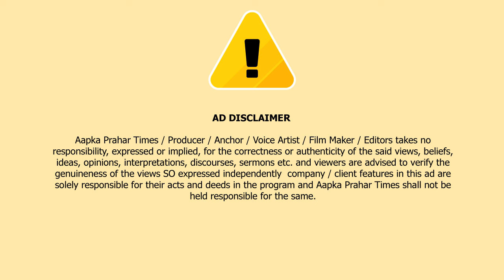जितेंद्र आव्हाड का आरोप 4 करोड़ का खेल,सुपारी लेकर तोड़ी गई दुकाने || Islamuddin Khan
मुंब्रा में सुपारी लेकर तोड़फोड़ की कार्रवाई की जाती है और झूठे मामले बनाए जाते हैं ऐसा आरोप विधायक जितेंद्र आव्हाड ने लगाया है,,मुंब्रा के कल्याण फाटा में 30 साल पुरानी 20 दुकानें मनपा ने तोड़ दी गईं, जितेंद्र आव्हाड ने कल पीड़ितों से मुलाकात,,,मुंब्रा के कल्याण फाटा के पास 30 साल पुरानी 20 दुकानों को ठाणे महानगर पालिका ने भारी पुलिस बल के साथ कार्यवाई कर तोड़ दिया,,विधायक  जितेंद्र आव्हाड ने यहां का दौरा किया,,, पीड़ितों से मुलाकात की और महानगर पालिका के अधिकारियों और पुलिस से फोन पर बात की साथ ही उन्होंने कहा कि इस तरह का खेल गरीबों को परेशान करने, उनके घर तोड़ना उनकी दुकान तोड़ना यह खेल यहां पिछले कुछ दिनों से बहुत ज्यादा बड़े पैमाने पर चल रहा है और यह सब कुछ सुपारी लेकर किया जाता है ऐसा आरोप जितेंद्र आव्हाड ने लगाया
 सूत्रों के अनुसार, मुंब्रा के कल्याण फाटा पर अटलांटा टॉवर के सामने लगभग डेढ़ दरजन दुकानें और गैरेज बने हुए थे, जो कई साल पुराने हैं। इन दुकानदारों के पास सभी दस्तावेज भी हैं,मगर मनपा ने कार्यवाई कर तोड़ दिया,,और अब यहां पर विशेष बाउंसर और प्राइवेट लेडीज गार्ड तैनात किए गए। इन दुकानदारों ने स्थानीय सामाजिक और राजनीतिक कार्यकर्ताओं की मदद सेबजीतेंद्र आव्हाड से मुलाकात की, जिस पर जितेंद्र आव्हाड ने यहां का दौरा किया,
 मीडिया से बात करते हुए जितेंद्र आव्हाड ने कहा कि इस समय मुंब्रा शील ठाणे में में प्रशासन की न केवल मनमानी बल्कि पूरे पैमाने पर दादागिरी चल रही है।आरोप लगाया कि  (सुपारी) ले कर कार्रवाई की जा रही है, कार्रवाई के पीछे 4 करोड़ का खेल है, क्यों यहां की सभी दुकानें तोड़ दी गईं और उसके बाजू में एक शाखा है उसे नही तोड़ा गया,,आप समझे  यह सब क्यों है हो रहा है।साथ ही जितेंद्र आव्हाड ने कहा कि महिला बाउंसर इस लिया रखा गया है कि ताकि कोई पुरूष जाए तो ये महिलाएं उसके खिलाफ झूठा मामला 354 दर्ज कर सकें, जैसा कि पिछले साल एक महिला ने मेरे खिलाफ किया था।
 जितेंद्र आव्हाड ने कहा कि यह सब राजनीतिक खेल है जिसके पीछे दुकानदारों और व्यवसायियों की बलि दी जा रही है, उनकी जमीन छीनी जा रही है और उन्हें बेरोजगार किया जा रहा है, जितेंद्र आव्हाड ने क्या बताया